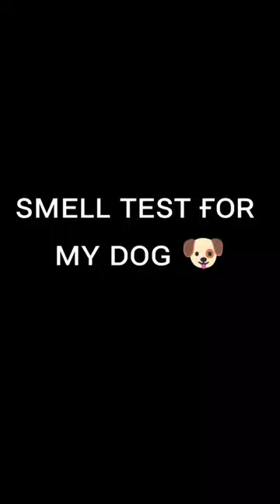Smelling test to my Dog😳😱 @joy puppy vlogs